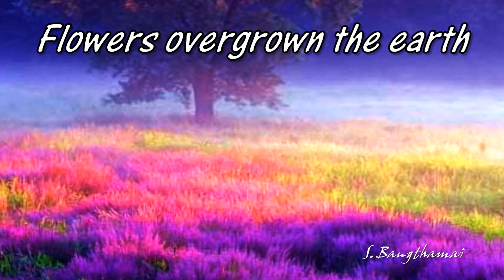Flowers overgrown the earth, so beautiful! (HD1080p)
* I hope you have enjoyed view this presentation *